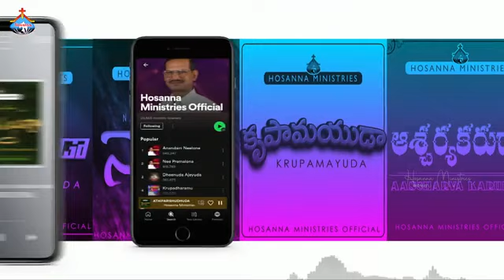సౌందర్య సీయోనులో live worship -Hosanna ministries new song 2023 l pas. Abraham@HOSANNAMINISTRIESRJY